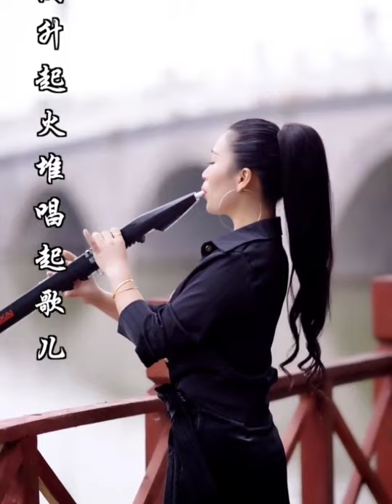Gái xinh cover Sáo Điện tử Akai| Tổng hợp các bản nhạc hay nhất| Sáo Điện tử Như Ý